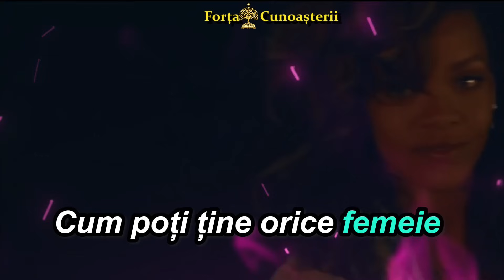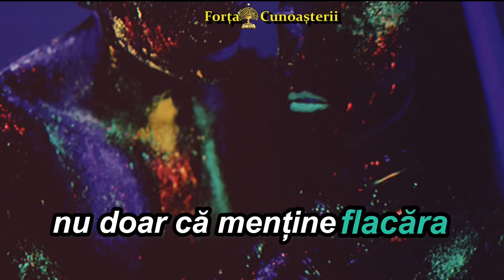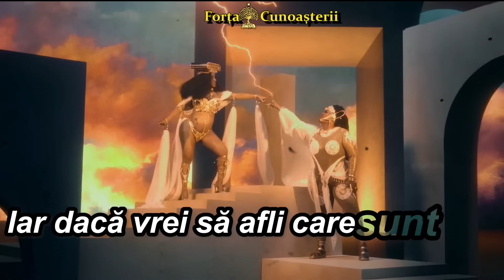Cu 3 Lucruri ţii orice Femeie Bucuroasă sexual | Cunoaşterea Vieţii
Cum poți ține orice femeie bucuroasă sexual folosind doar trei moduri simple de a oferi fericire? Este oare posibil să existe un secret universal care să garanteze fericirea în dormitor? Astăzi, dezvăluim exact aceste taine care pot face diferența în relația ta. Află acum cele trei lucruri esențiale pentru a-ți satisface partenera în moduri pe care nici nu ti le-ai imaginat.

Sperăm că ți-a plăcut și acest video.
Nu uita să-ți spui părerea printr-un comentariu, și să te abonezi! 🔔